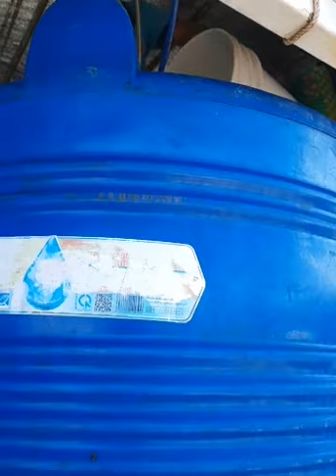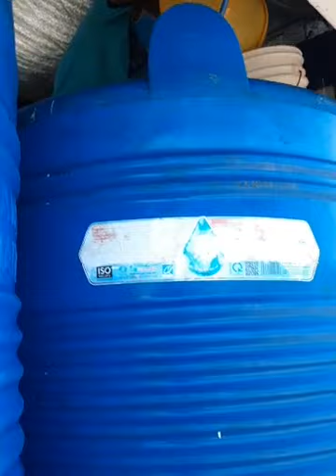xuất cá bớp, cá chim, ....0978182284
Quy trình xuất cá cá bớp, cá chim vây vàng
Mỗi chuyến hàng, khi giao về cho bà con đều trả qua các bớp xuất hàng tại tại, đảm bảo đưa những con giống về tay bà con 1 cách an toàn, cá khỏe đẹp khi nhận hàng.
bà con yên tâm khi đặt hàng tại trại, vận chuyển cá an toàn giao tận ao lồng bà con.
Cùng trường phát lên hàng nhé 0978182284